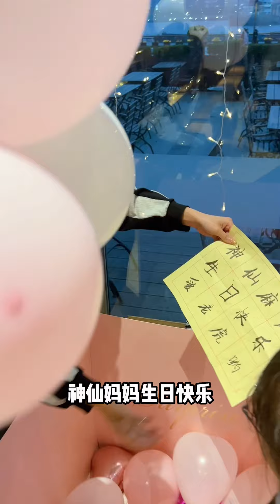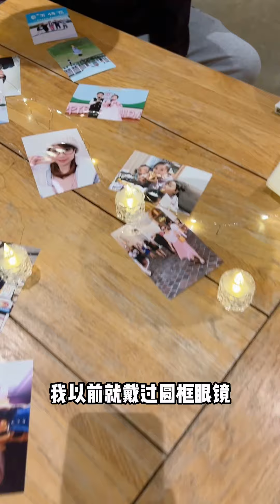三个宝贝精心为我准备的礼物，太感动啦~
85後，3個孩子的母親，在這裡和大家分享我的“三分之一”生活，工作+家庭+自我。 平衡很難，貴在堅持… 嘛哩屋創始人。 7年時間，走訪多個國家和工廠，成功引進近30個國際尖端母嬰用品，益智玩具品牌。